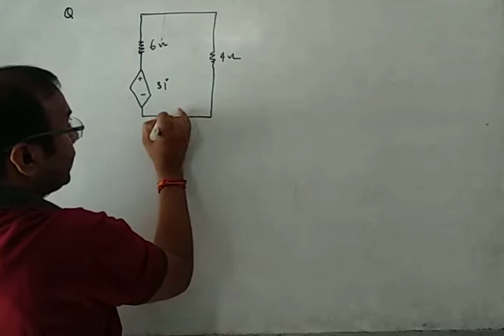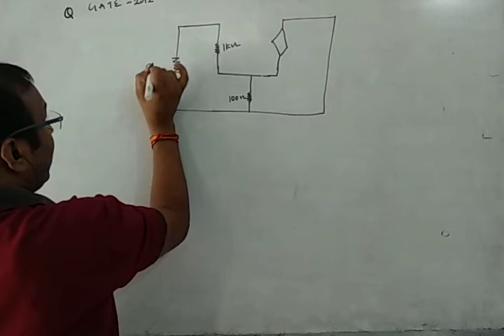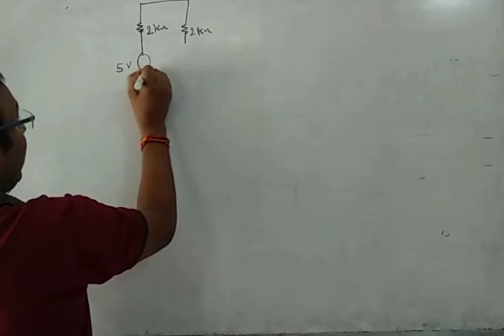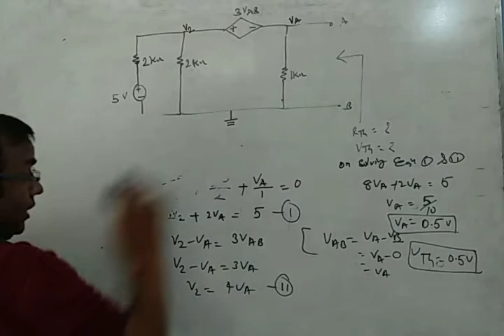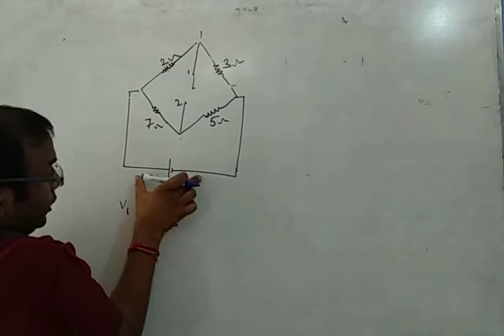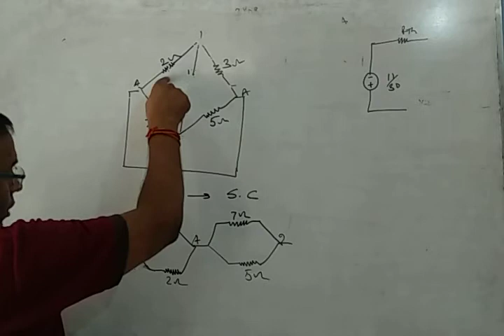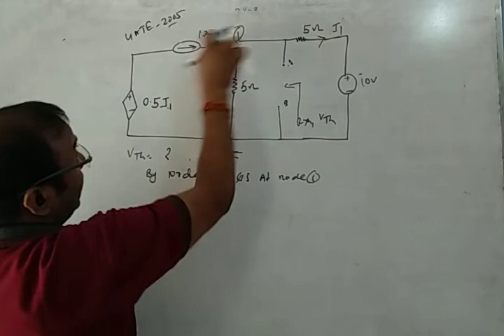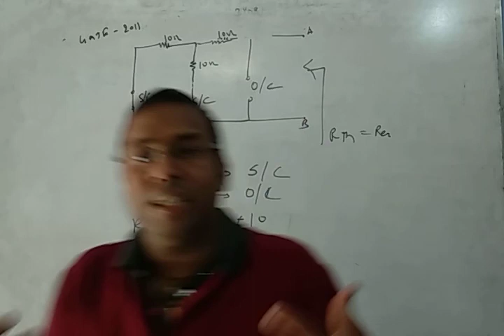Thevenin's Theorem (L-2)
Gate -2005,07,11,12 & many other problem and Easy solution